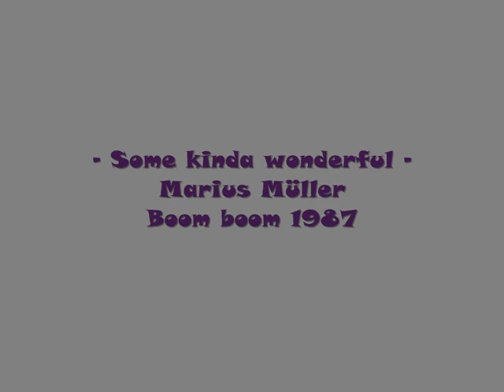Some kinda wonderful - Marius Müller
Some kinda wonderful - Marius Müller - Album Boom boom 1987